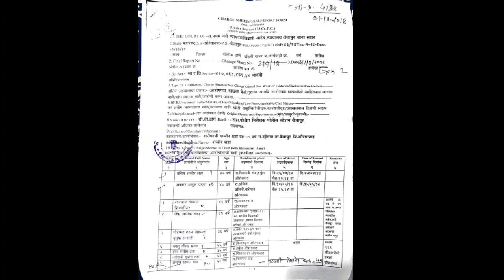MASS MEDIA , KE REPORTER HAROON ANSARI . KA PARDA FASH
Adv wajedullah aur inke satiyon ka parda fash